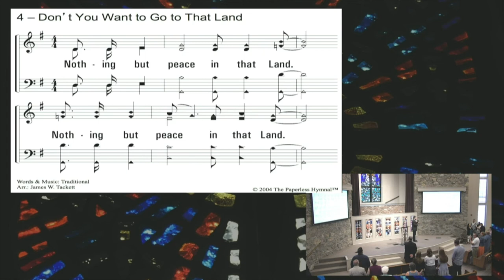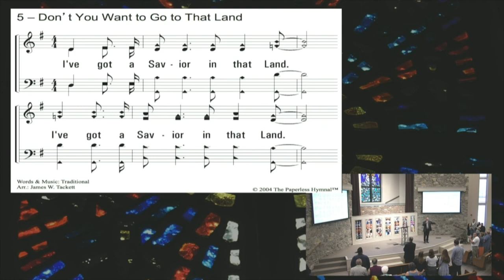Don't You Want to Go to That Land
Written by Alton Howard and David Sexton